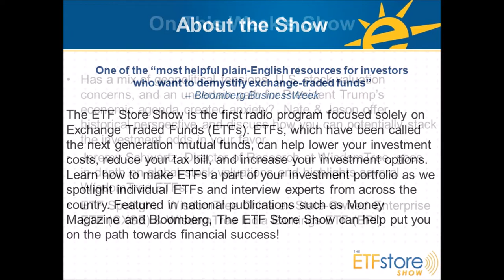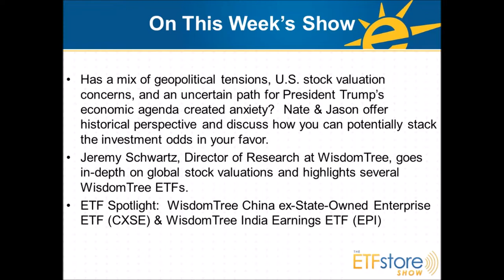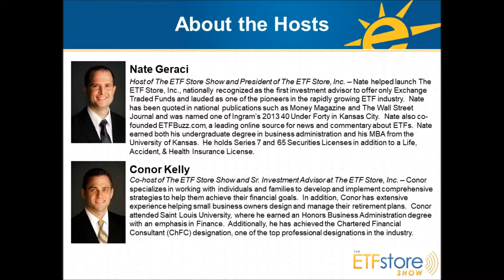Geopolitics, Valuations, Trump – Making Sense of Global Stocks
Has a mix of geopolitical tensions, U.S. stock valuation concerns, and an uncertain path for President Trump’s economic agenda created anxiety?  Nate & Jason offer historical perspective and discuss how you can potentially stack the investment odds in your favor.  Jeremy Schwartz, Director of Research at WisdomTree, goes in-depth on global stock valuations and highlights several WisdomTree ETFs.